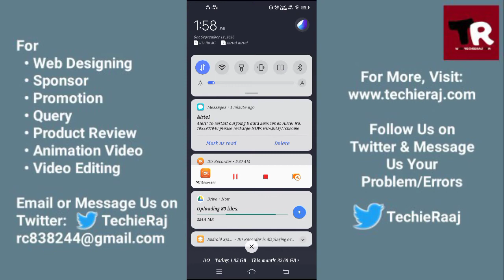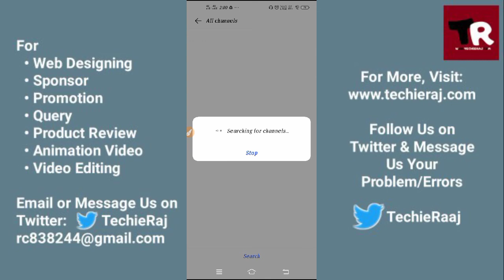Vivo Y30 FM Radio Loud Speaker Setting